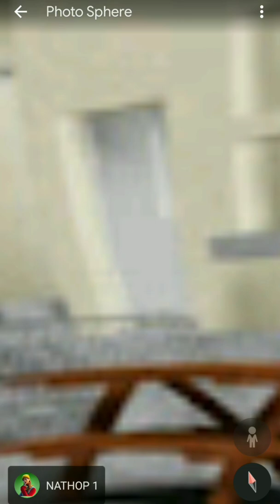Roblox Found🤯On Google Earth|Google Map Secrets